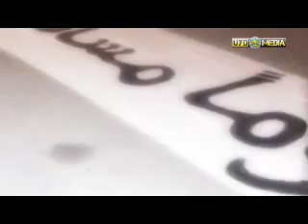UYD __Hilal Match ___ Tifo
ismaily * hilal sudani : 3-1

ismaillia stadium

ACL 09-10